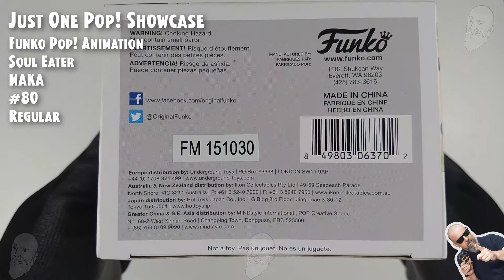Funko Pop Soul Eater - Maka - 80 // Just One Pop Showcase